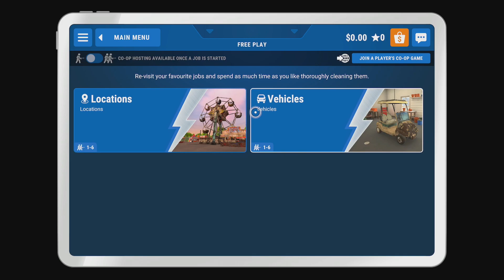Cleaning The Car (PowerWash Simulator)